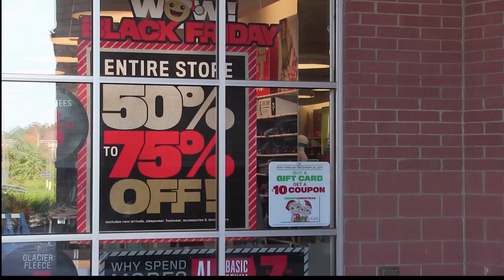Black Friday Shopping 2017